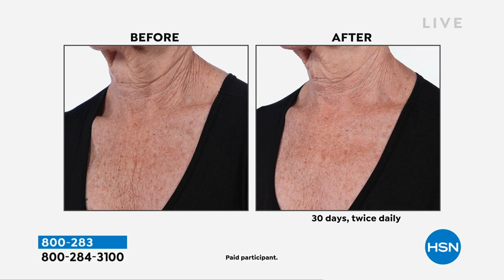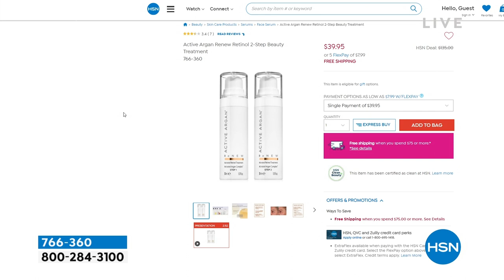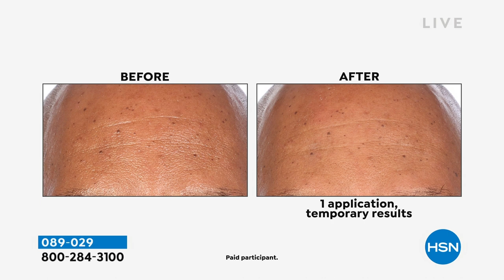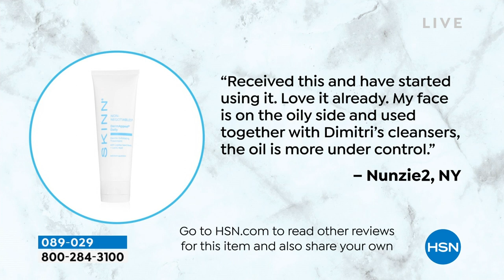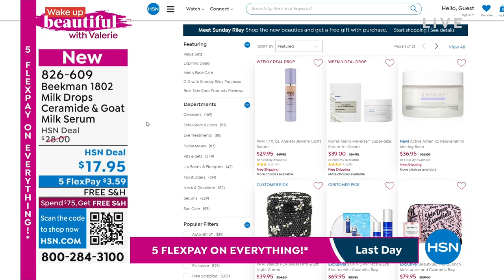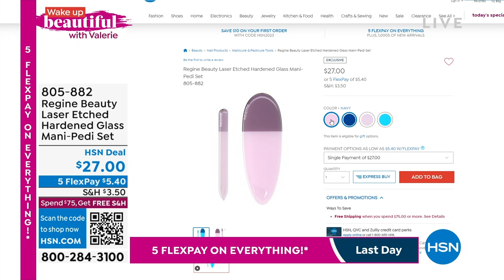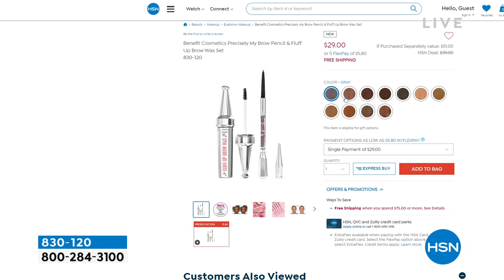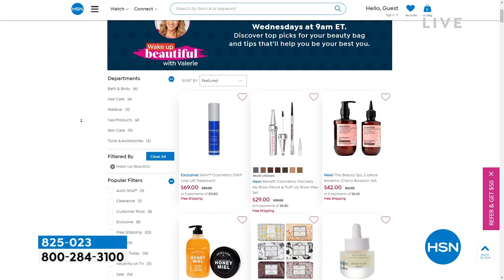HSN | Wake Up Beautiful with Valerie - All New Finds 01.08.2023 - 08 AM